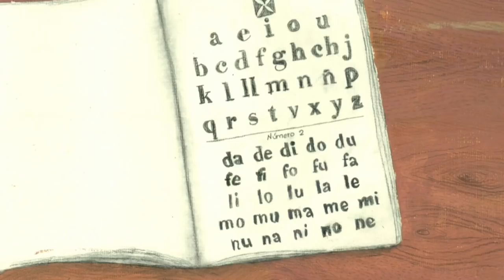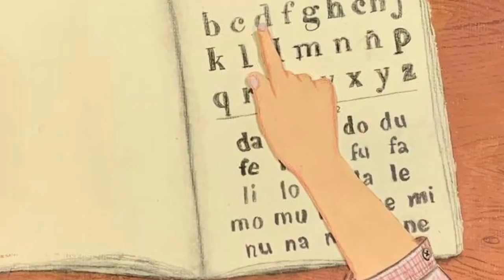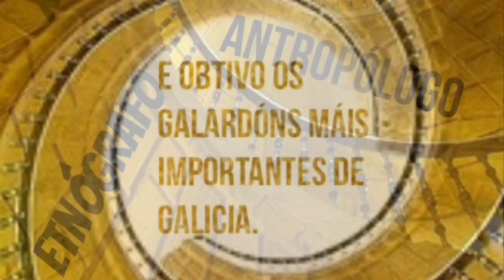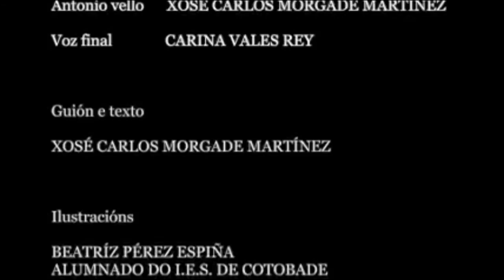Antonio Fraguas e os seus mestres. I.E.S de Cotobade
A nosa homenaxe a Antonio Fraguas, letras galegas 2019.
Feito a partir da obra de Carlos Morgade Mártinez e das ilustracións e deseño de Beatriz Pérez Espiña e do seu alumnado,  seguindo os pasos do noso mestre Antonio  « dedicámoslle todo os nosos esforzos e cariño ».
Noraboa a todo ó alumnado participante, voces e debuxos.
Ensaios, gravacións e montaxe a cargo de Carina Vales Rey.